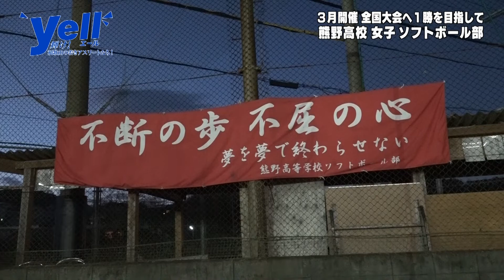Yell!!～輝け!和歌山の若きアスリートたち!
【毎週金曜 よる7時25分放送】
和歌山の若きアスリートを紹介し、その競技の紹介や選手のリアルな声、実績を伝えます！

●1月7日放送（1月14日再放送）